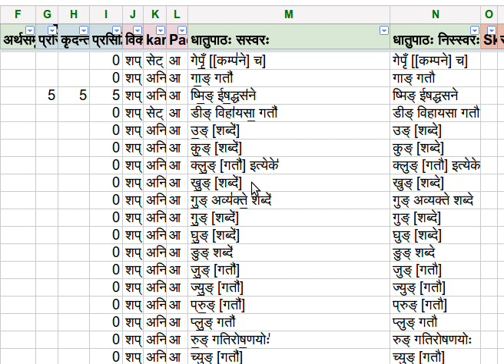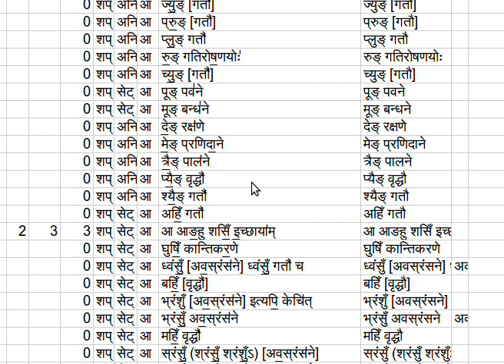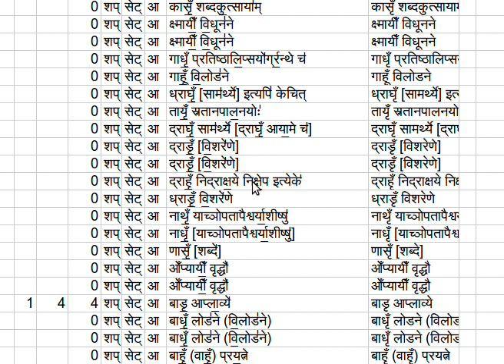bhvAdigaNe AtmanepadinaH 1 102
धातुपाठः -